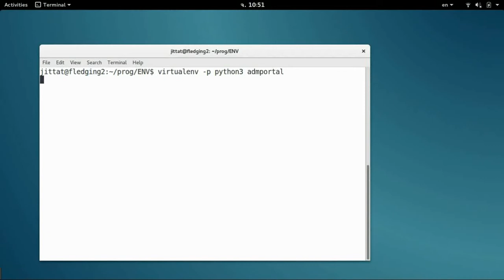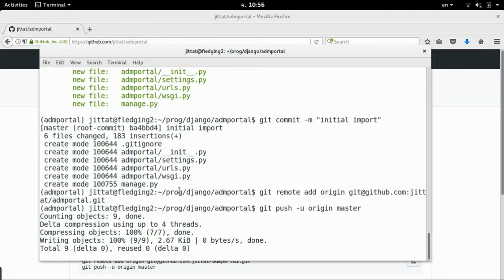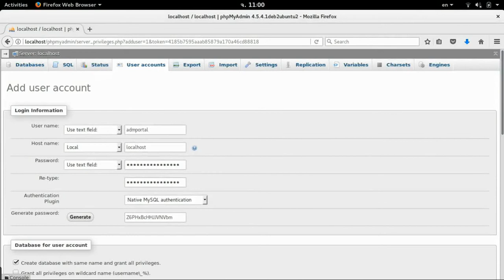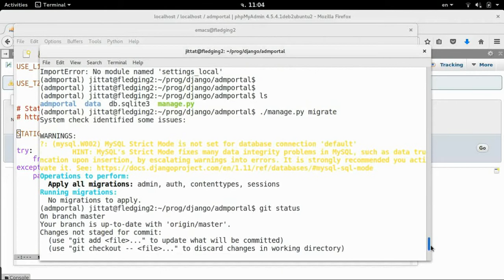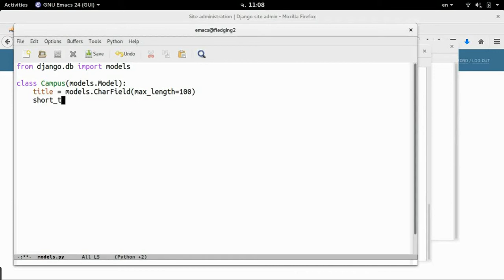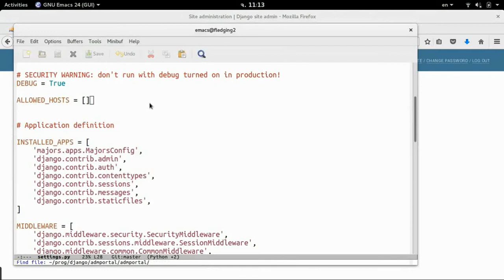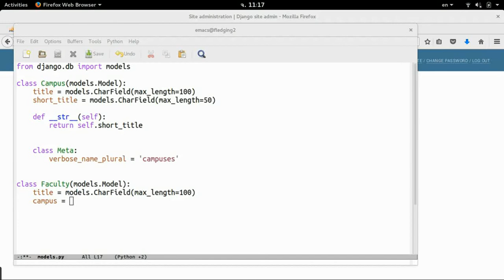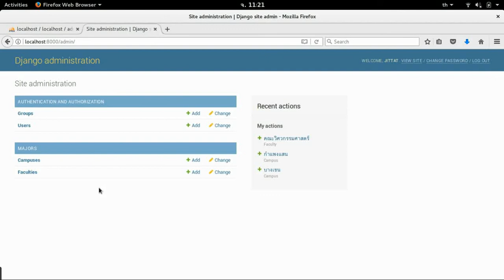ทำเว็บโครงการรับสมัคร 1